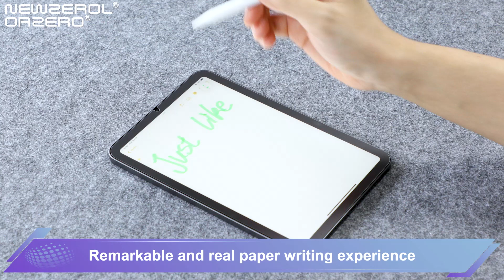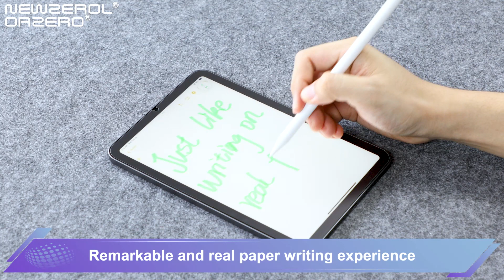Orzero&Newzerol paper feel tempered glass screen protector installation for iPad mini 6 2021